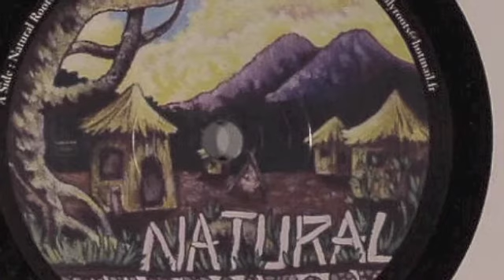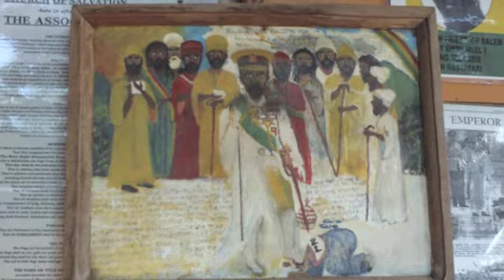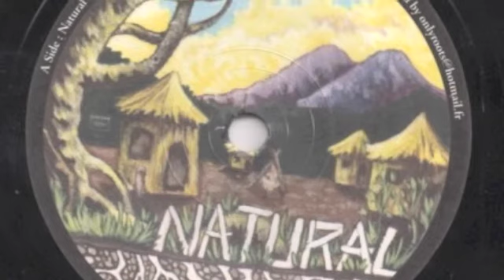Natural Roots - Children of Jah - PURE ROOTS REGGAE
Precious song, including DUB VERSION, from the first full album by Natural roots. The band was founded by Chesley Sampson who formerly performed with the mighty UK based band "MISTY IN ROOTS" More LOVE More ROOTS More MYSTIC naturally. For the complete album